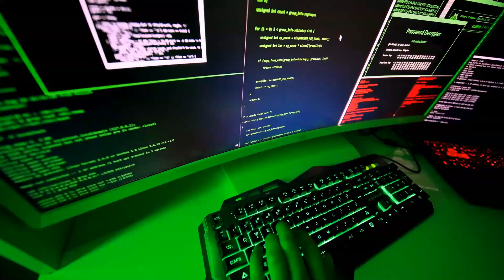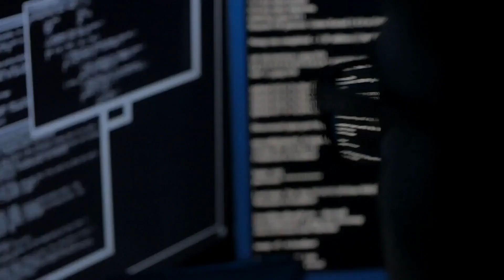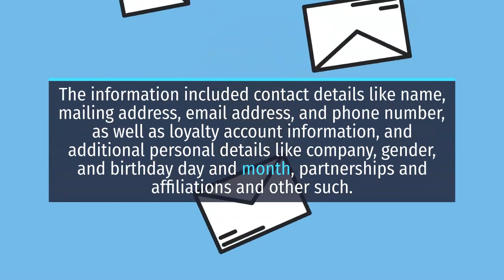The Biggest Data Breaches That Made Headlines in 2020.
Today, in the COVID-19 World, working from home has become an accepted corporate culture, giving rise to security challenges across industries. Enterprises are waking up to the importance of cybersecurity. 2020 witnessed some serious Data breaches.